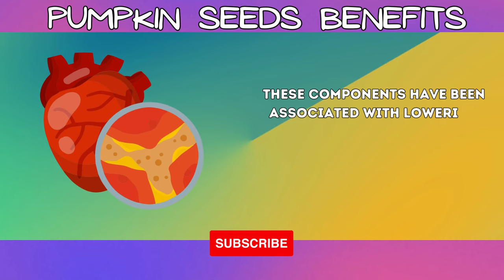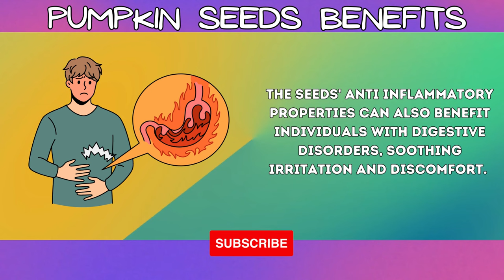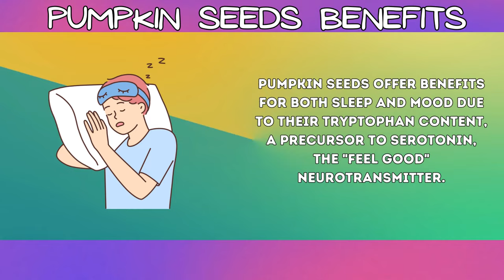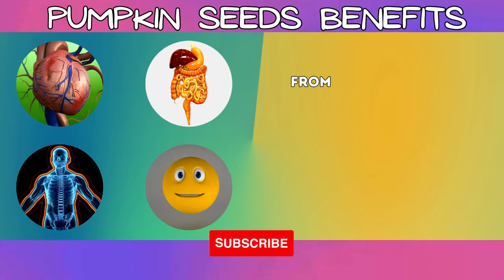What Happens To Your Body When You Eat Pumpkin Seeds Every Day? - Pumpkin Seeds Benefits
Discover the incredible health benefits of pumpkin seeds in this informative video! Learn how these tiny powerhouses can promote heart health, support digestion, and boost your immune system. Find out how pumpkin seeds can improve your sleep and mood, as well as enhance your bone health. Plus, explore their role in weight management and potential benefits for prostate health. Don't miss the valuable insights on how pumpkin seeds can contribute to glowing skin and luscious hair. Watch now to unlock the secrets of these nutritious seeds and discover easy ways to incorporate them into your daily diet for a healthier, happier you!